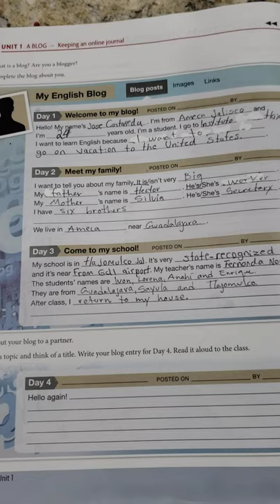my english blog